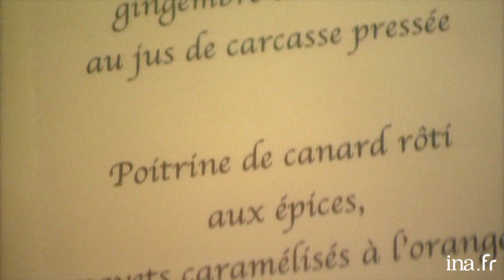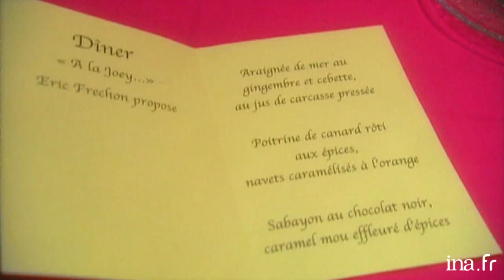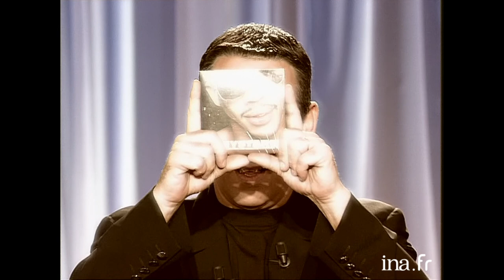JoeyStarr chez Thierry Ardisson (compilation) | INA Arditube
Regardez les meilleurs moments avec JoeyStarr avec Thierry Ardisson dans les émissions « Double Jeu », « 93, Fb Saint-Honoré » et « Tout Le Monde En Parle ».